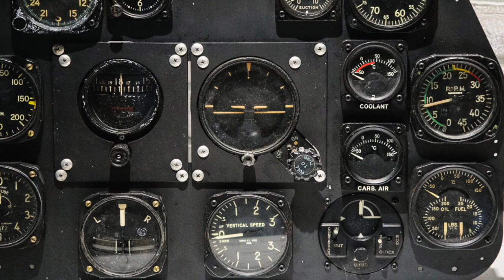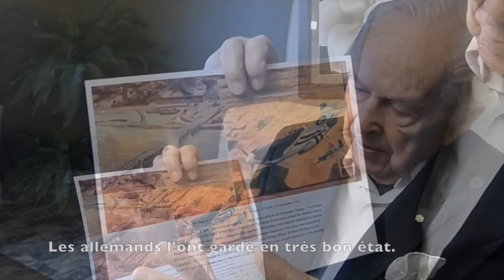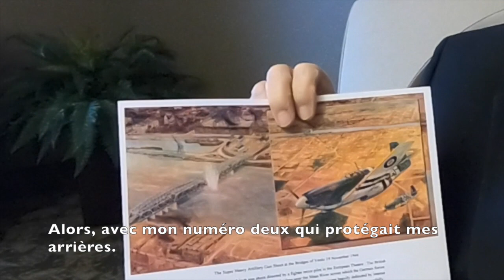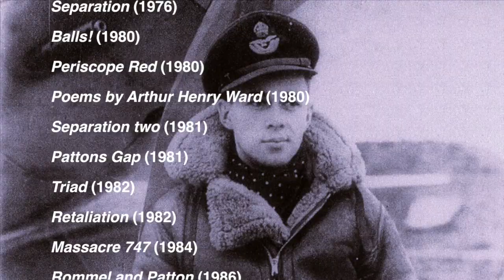BIA Episode 15 LGEN ROHMER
Interview with the famous Honorary LGen Richard Rohmer.  RCAF Pilot of D-Day portrayed in the painting "The Liberators".